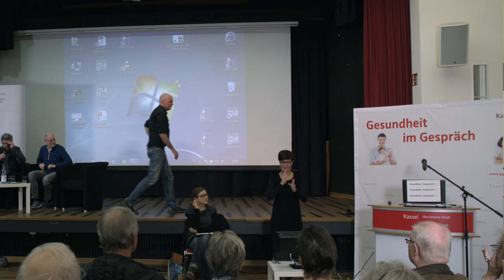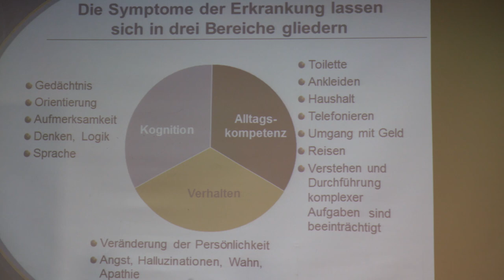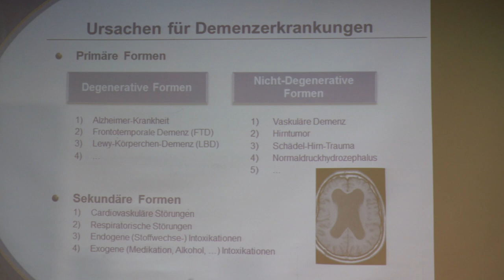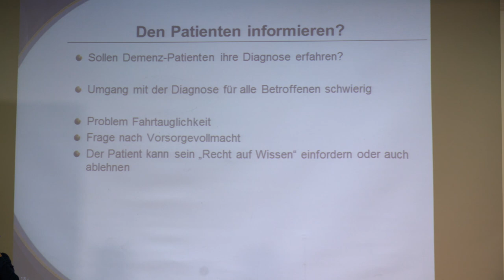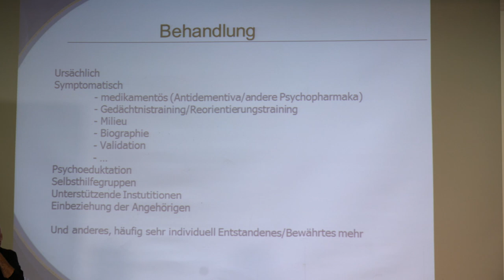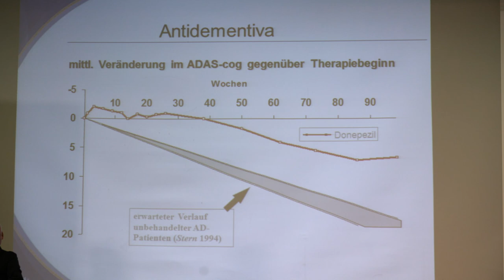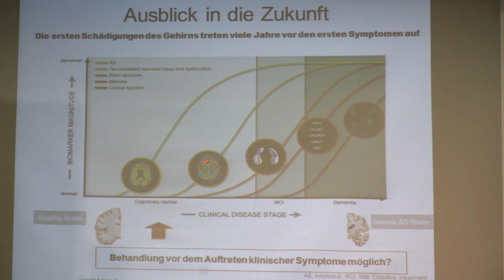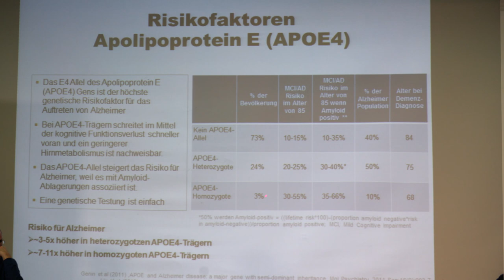Gesundheit im Gespräch - Thema Demenz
In der heutigen Sendung geht es um Demenz.
Nutzen Sie bitte folgende Zeitangaben, um durch ihr anklicken direkt zu den Vorträgen und Diskussionen im Film zu gelangen! 07:49 Vortrag  Christoph Lassek (niedergelassener Neurologe)  20:26 Vortrag Dr. Christoph Schmid (niedergelassener Psychiater) 37:18 Gespräch mit Andreas Hannig (Referat für Altenhilfe der Stadt Kassel) 44:11 Gespräch mit Doris Brandstetter (Pflegestützpunkt des Landkreises Kassel) 48:26 Gespräch mit Dorothea Bathe (Zentrum für Menschen mit Demenz und Angehörige (ZEDA) Diakonisches Werk Kassel 52:56 Beginn der Fragerunde durch das Publikum.
Gedächtnisbeschwerden werden häufig nicht ernst genommen, einfache Tests nicht durchgeführt. Nur ungefähr die Hälfte aller Demenzkranken erhalten eine Diagnose, entsprechende Medikamente oder nicht medikamentöse Therapien, wie z. B. Bewegungs- oder Ergotherapie. Dabei geht es bei der Demenz nicht nur um ein Gesundheitsproblem, sondern auch um einen allmählichen Verlust der Eigenständigkeit, diese gilt es so lange aufrecht zu erhalten wie möglich. Daher ist es so wichtig, Diagnose, Behandlung und Hilfsmöglichkeiten frühzeitig zu nutzen. Darüber informieren in der heutigen Sendung Dr. Christoph Schmid, niedergelassener Psychiater, Christoph Lassek, niedergelassener Neurologe, Dorothea Bathe, Zentrum für Menschen mit Demenz und Angehörige (ZEDA) Diakonisches Werk Kassel, Doris Brandstetter, Pflegestützpunkt des Landkreises Kassel und Andreas Hannig, Referat für Altenhilfe der Stadt Kassel.

Wir wünschen spannende Erkenntnisse!